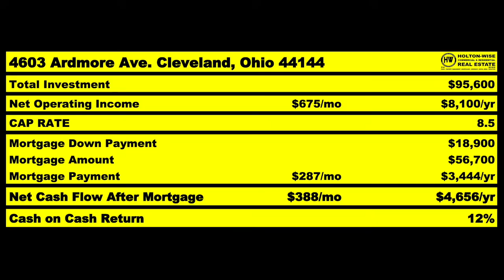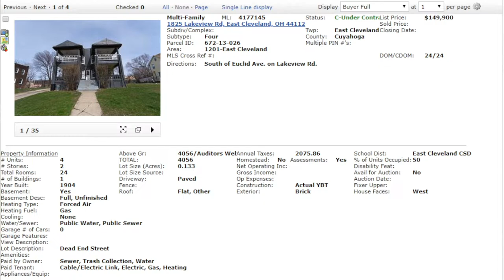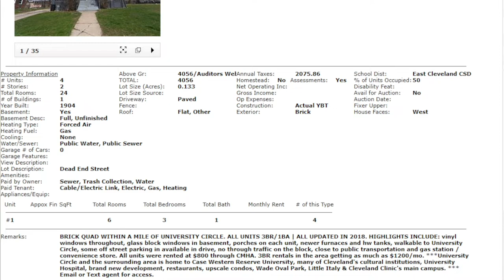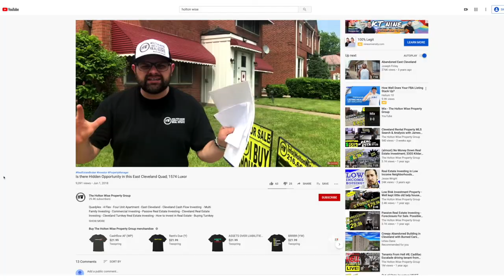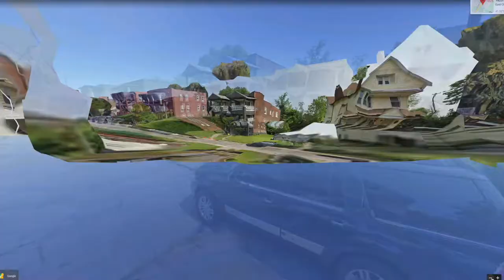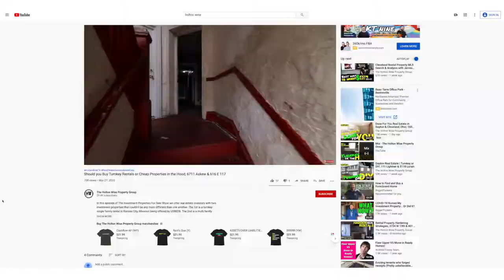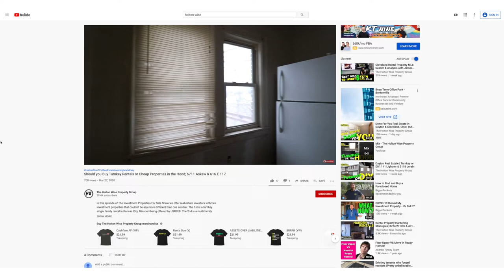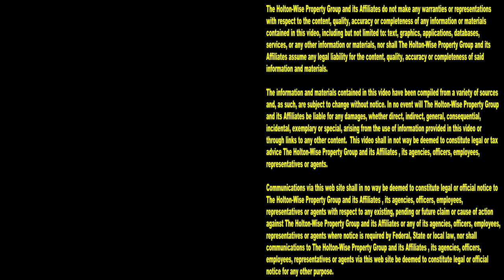Out of State Investor Scammed in East Cleveland | MLS Search & Analysis 2,014 - 1825 Lakeview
Cleveland, East Cleveland, Memphis, Detroit and other dirt cheap cities in the Midwest attract investors from all over the world. Out of state investors flock to these cities to buy up properties for pennies on the dollar. The thing is, a lot of these out of town investors are getting ripped off by locals who are looking to take advantage of their limited knowledge of the local housing market. During the 2,014th episode of The MLS Search & Analysis Show, Ohio real estate investing expert James Wise is going over the details on an East Cleveland, Ohio property listing aimed at scamming money out of long distance investors.

📺 HELPFUL RESOURCES
Holton-Wise FAQ